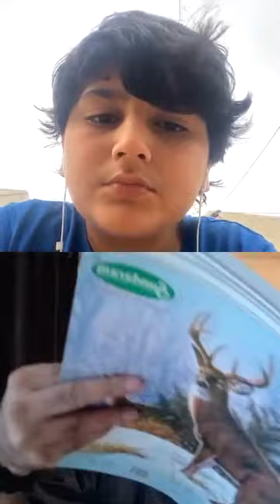Celebrity Gossip | Mehul Buch | Eklavya Ahir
Celebrity Gossip On Instagram Live